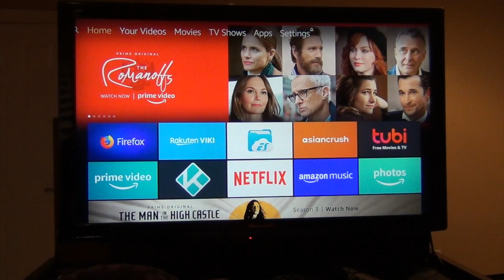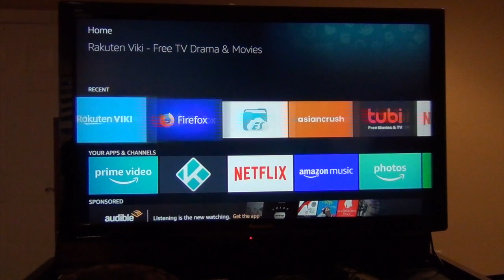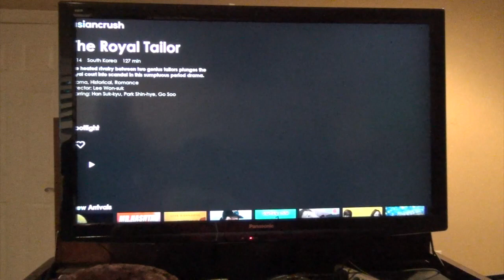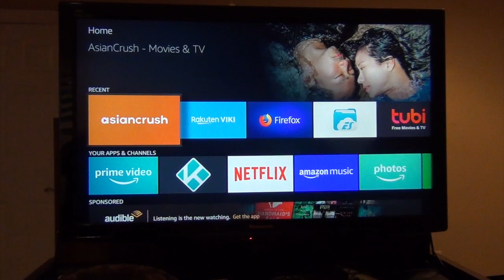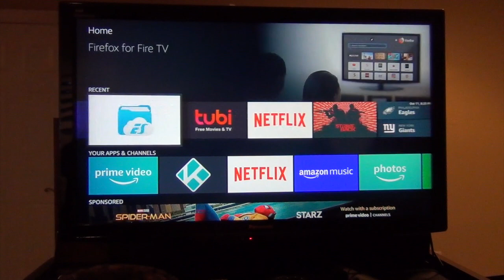Watch Asian Movies & TV shows with Amazon Firestick